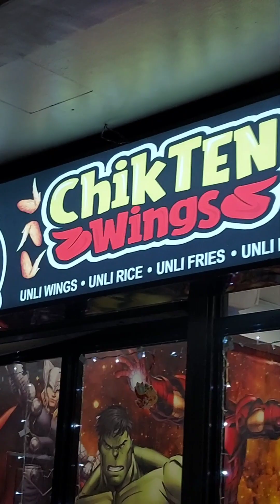Our First Unli Chicken Wings Food Trip